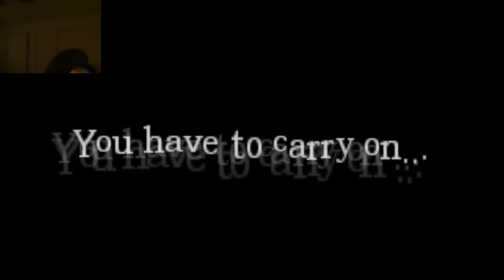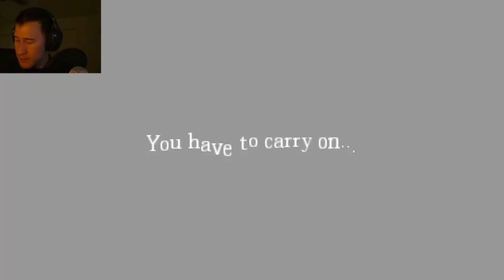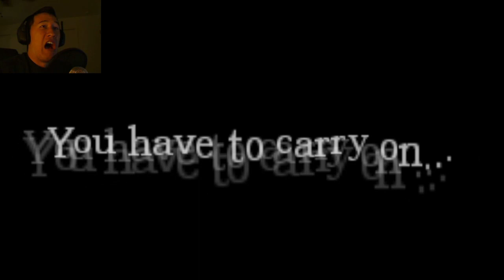Gary Dark Secrets | Part 8 | SILLINESS AND SCARES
After dodging suggestions for weeks to play this total conversion mod I broke down and installed it... and then played it! Hope you enjoy this romp of terror and delight!